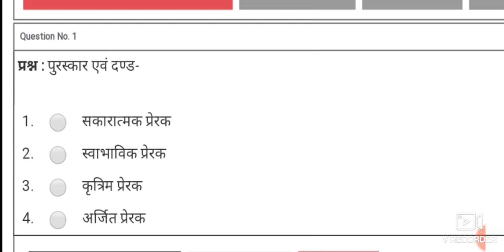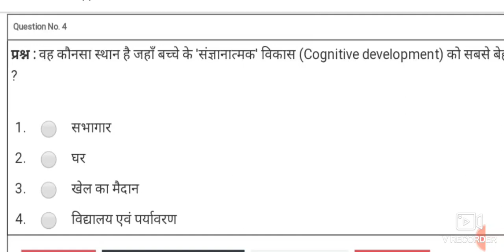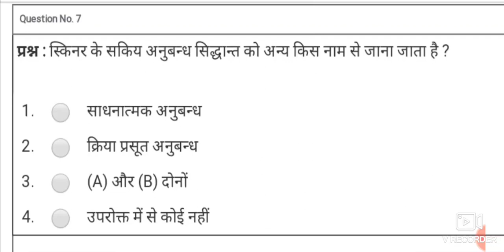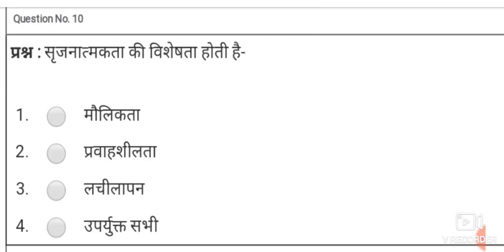Ctet Psychology Questions with Answers in hindi/ Ctet Preparation in hindi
ctet psychology questions with answers in hindi
ctet preparation in hindi
ctet paper 1 preparation in hindi
ctet paper preparation in hindi
ctet previous year question paper with answers in hindi pdf

ctet july 2019 hindi solved paper
ctet ka solved paper hind ctet july 2020 preparation
child development questions answers
cdp ctet questions answers
Ctet परीक्षा के प्रश्न उत्तर हिंदी में
Dharm Vimal learn education

 aap hume insta pr bhi follow kr sakte hai
CTET 2020